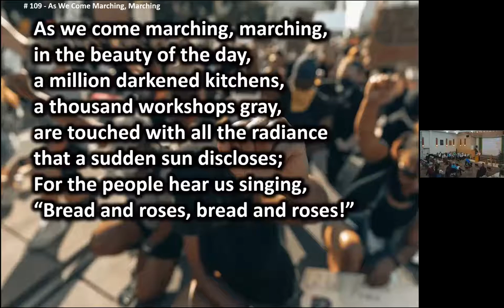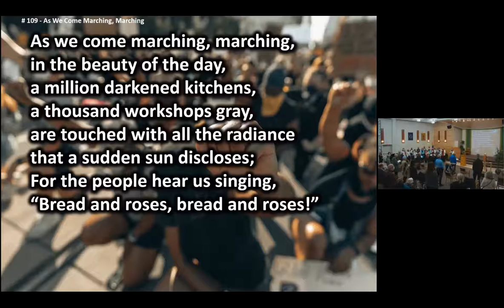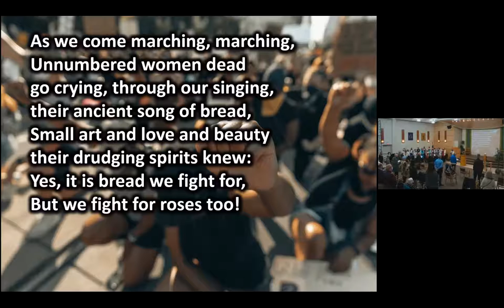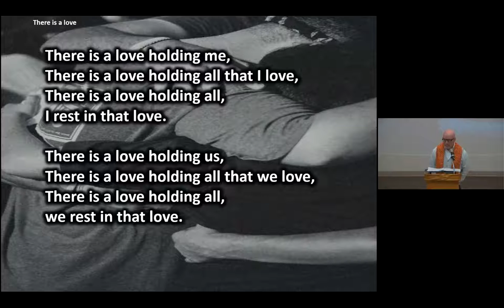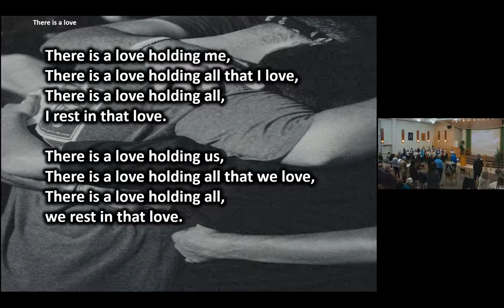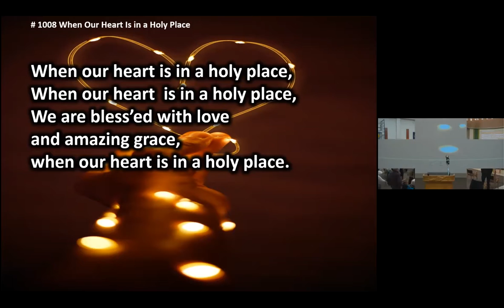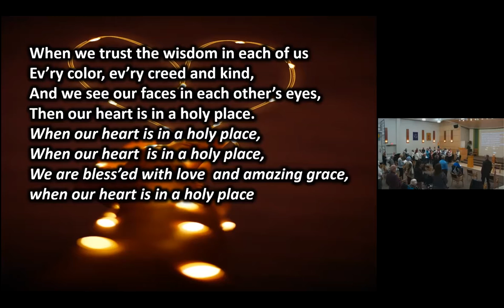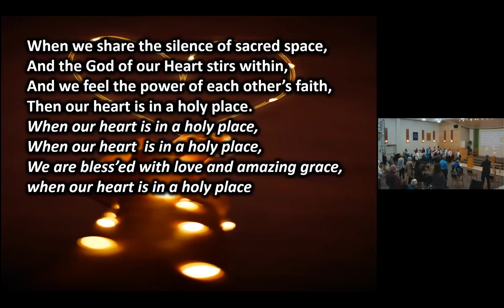"Searching for Peace and Love", March 6, 2022. Celebration of International Women's Day.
Celebration of International Women's Day and exploring the themes of Peace and Love, so important during these turbulent times.
NOTE:  Sound kicks in at 1 minute 30 seconds
Chimes
Greeting and Announcements
Prelude - Here Together – sung by Chorealis
Chalice Lighting - Eternal God, Mother and Father, Spirit of Life by M. Susan Milnor
Hymn 109 - As We Come Marching, Marching
Opening Words – Mother’s Day Proclamation by Julia Ward Howe
Hymn of the Month - There is a Love
Reading - Peace Like a River, Strength Like a Mountain by Stephen M. Shick
Musical Interlude - Peace Like a River sung by Chorealis
Reading - Still I Rise by Maya Angelou
Musical Interlude - I Choose Love sung by Chorealis
Sharing Our Abundance
Canvass Talk  - Maria Jenkins
Meditation - In music - Gathering Together sung by Chorealis
Meditation - In word
Meditation - In silence
Candles of Joy and Concern
Message – Searching for Peace and Love
Hymn 1008 - When Our Heart is in a Holy Place
Extinguishing the Flame  - Bring Happiness by Barbara Cheatham
Benediction
Postlude - Go Into the Sacredness sung by Chorealis
Carry the Flame of peace and love until we meet again (sing 2x)